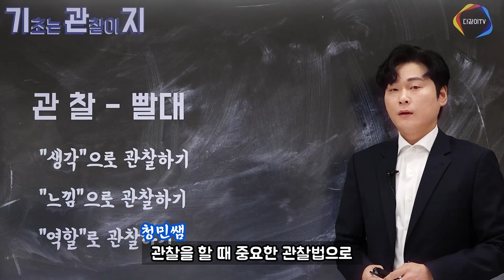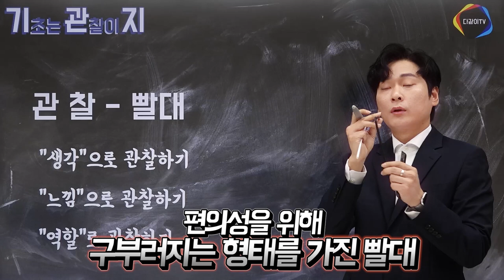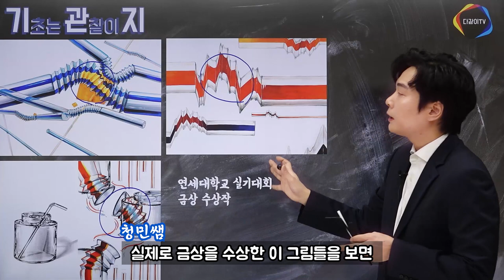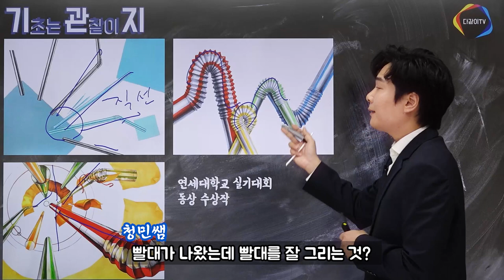주목하면 합격이 보인다!!!! [기.관.지]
이 강의를 보고나면 기초디자인 구도짜기가 더이상 두려울 것이 없을 겁니다!
청민쌤의 멋진 강의, 유익하셨다면 구독 댓글 좋아요까지 많이 부탁드립니다ㅎㅎ